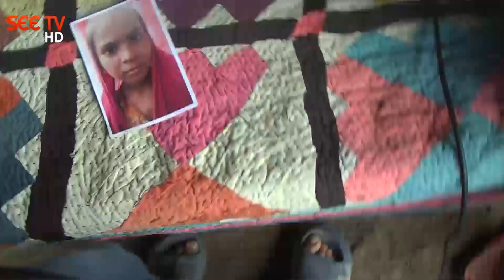Karachi ki aik or Masoom Bachi Jinsi Zyadti ke bad Qatal | Ganga Case Karachi | Crime Scene I See Tv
Karachi ki aik or Masoom Bachi Jinsi Zyadti ke bad Qatal | Ganga Case Karachi | See tv